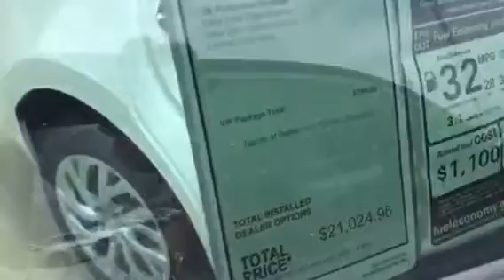White Corolla LE 42278